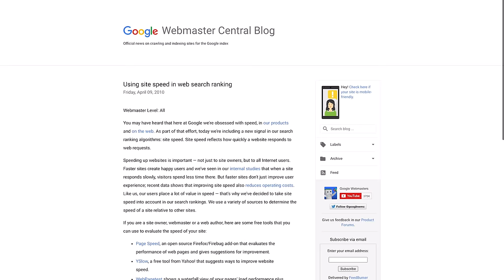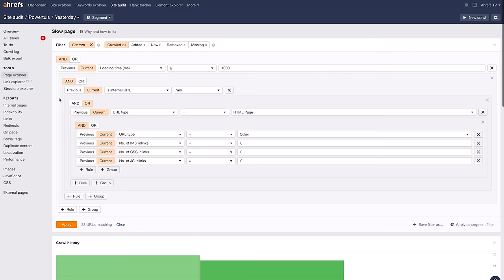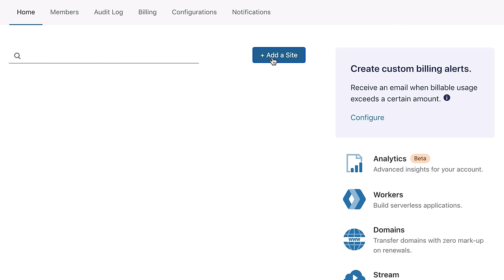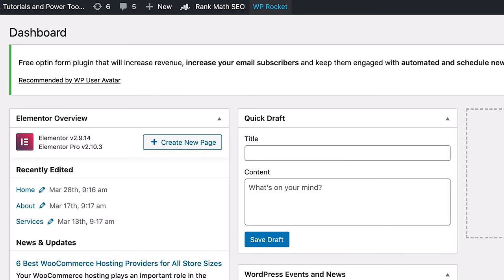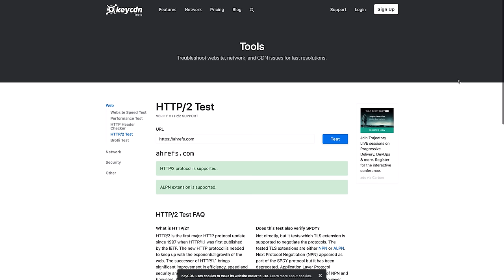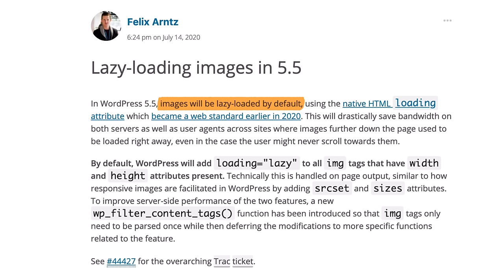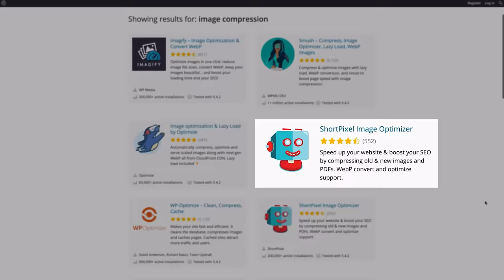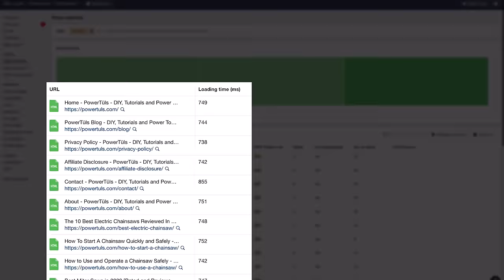How to Speed Up Your WordPress Website (Simple Guide)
In this video, you'll learn how to speed up your WordPress website in 3 simple steps.

Additional SEO Resources

Google has used site speed as a ranking signal for desktop searches since 2010. And as of 2018, page speed became a ranking factor for mobile searches.

Even though speed improvements will only affect a small percentage of slow websites, faster page load times lead to better user experience and ultimately, more revenue.

So, there are a number of reasons why your website might load slowly. But the most common reasons that I've seen are due to slow connectivity, caching, page size, and sometimes more technical reasons like render blocking JS.

And the 3 steps in this video should help you get better performance from your site. But keep in mind that the things we did for this site won't necessarily translate perfectly to your site.

This is because there are tons of things to consider when it comes to WordPress site speed like your theme's code, specific plugins you might be using, server configuration, image file sizes and more.

Before you do anything, run your site through some site speed checking tools, like Google's PageSpeed Insights, Pingdom, GTMetrix or our own Site Audit tool.

This will help you see what you need to improve.

The first thing we did was to switch DNS providers to Cloudflare's free DNS service.

And you'll learn how this works and why this is important in the video.

The next thing we did was purchase and install the WP Rocket plugin.

WP Rocket is an all-in-one site speed optimization plugin for WordPress. The plugin handles common page speed optimizations like caching, preloading, compression, and lazy loads images to name a few.

You'll learn what you need to do after installing WPRocket on your site.

And finally, we optimized our images.

The simple solution is to compress your images using lossy or lossless compression. And there are some great plugins that'll do this for you like ShortPixel and Imagify.

And these 3-steps gave us a huge improvement, as shown in the speed checking tools we used.

If you're still unhappy with your site speed after making these optimizations, then you'll likely need more custom work done for you. So you may want to consider removing plugins and scripts, switching themes, or hiring a developer to make the appropriate fixes.

Timestamps:

0:00 Intro
0:58 Common reasons that impact website's load time
1:50 Run a test through page-speed testing tools
3:01 Switch to a fast DNS provider
5:23 Start with caching files
6:05 Optimize CSS files
7:41 Set up JS files loading
8:50 Optimize the media files
9:10 Set up preloading priority
9:49 Use CDN
11:09 Optimize your images